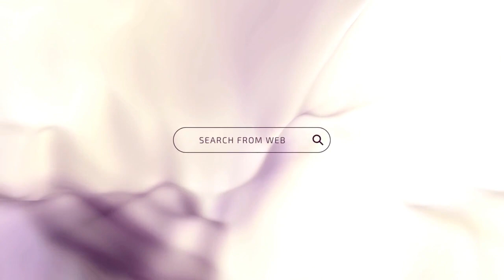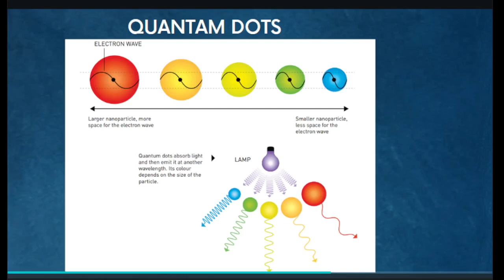Nobel Laureates 2023 Chemistry